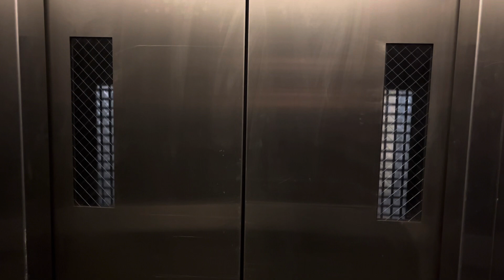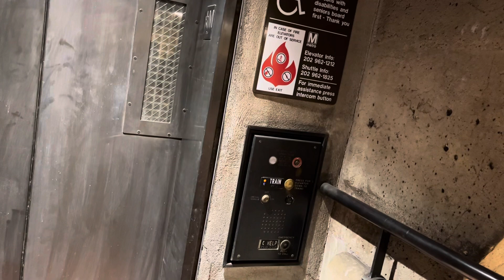Black Friday! Wmata Metrorail ride, Silver Line 7000 Series, #7498, Rosslyn, to Farragut West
Elevator from: Downtown Largo & New Carrollton, to: Vienna/Fairfax-GMU, Franconia-Springfield, & Ashburn [Farragut West] Waiting for trains on lines. Type on trains on description.

LRNA1. Rosslyn -
LRNA2. Orange Line Arriving - 0:14
LRNA3. Orange Line Boarding - 0:46
LRNA4. Next Station: Court House - 00:54
LRNA5. Leaving Rosslyn - 1:33
LRNA6. Rosslyn [transfer lines] - 2:09
LRNA7. Blue Line Arriving - 2:32
LRNA8. Blue Line Boarding - 2:51
LRNA9. Blue Line to Franconia-Springfield, Next Station: Arlington Cemetery - 3:07
LRNA10. Leaving Rosslyn [transfer Orange & Silver Lines] - 3:30
LRNA11. Leaving Court House - Silver Line to Downtown Largo - 3:39
LRNA12. Arriving - 4:15
LRNA13. Boarding - 4:50
LRNA14. 7000 Series, Silver Line to Downtown Largo, Next Station: Foggy Bottom-GWU - 5:03
LRNA15. 7000 Series, Silver Line to Downtown Largo, This Station: Foggy Bottom-GWU - 6:55
LRNA16. Silver Line to Downtown Largo, Next Station: Farragut West - 7:40
LRNA17. Silver Line to Downtown Largo, This Station: Farragut West - 8:46
LRNA18. Next Station: McPherson Square - Elevator up from: Downtown Largo & New Carrollton, to: Vienna/Fairfax-GMU, Franconia-Springfield, & Ashburn down - 9:24
LRNA19. Leaving McPherson Square & Foggy Bottom-GWU - 10:53
LRNA20. Orange Line to New Carrollton & Blue Line to Franconia-Springfield - 11:12
LRNA21. Both Arriving - 11:18
LRNA22. Blue Line Boarding - 11:37
LRNA23. Next Station: Foggy Bottom-GWU - 11:46
LRNA24. Orange Line, Next Station: McPherson Square - 11:54
LRNA25. Blue Line, Leaving Farragut West - 12:03
LRNA26. Orange Line, Leaving Farragut West - 12:19